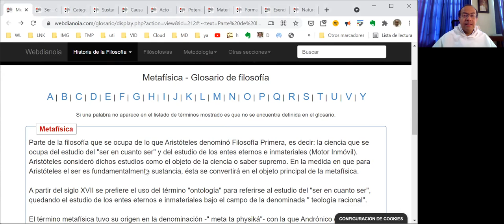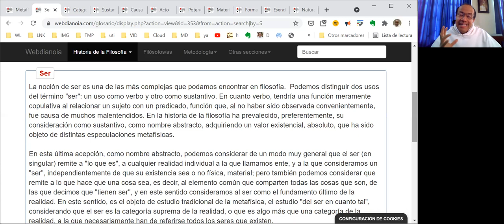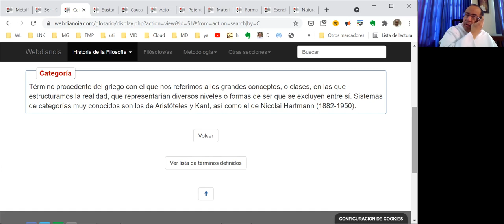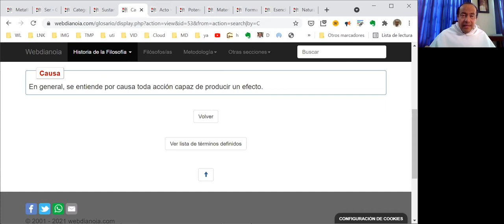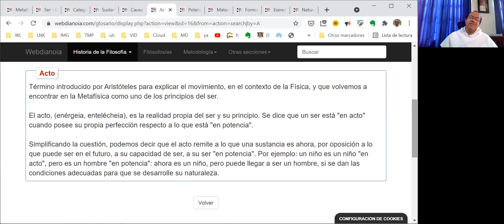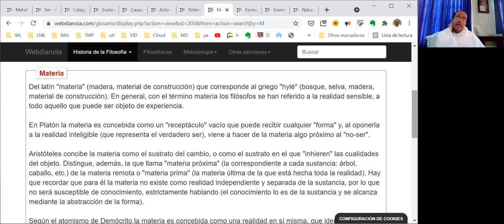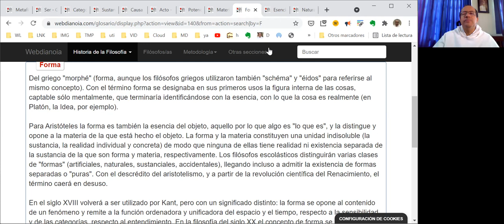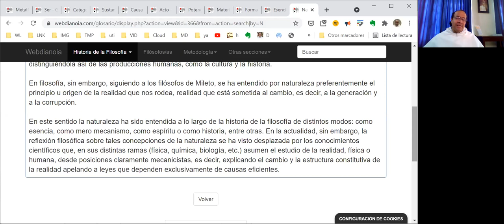Metafísica 03 - Glosario esencial de la metafísica clásica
Una visión de conjunto para situar y definir lo básico sobre:

- Metafísica
- Analogía, univocidad y equivocidad
- Ser
- Categorías del ser
- Sustancia
- Causalidad y teoría de las causas
- Acto y potencia
- Materia y forma
- Esencia
- Naturaleza